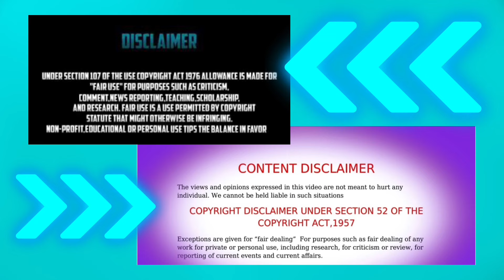JAZZY’S CHANNEL IS BACK/ JUST JAZZ GIVES HER HONEST OPINION